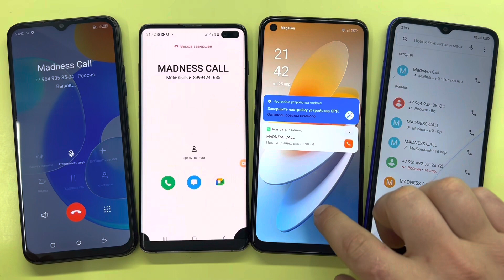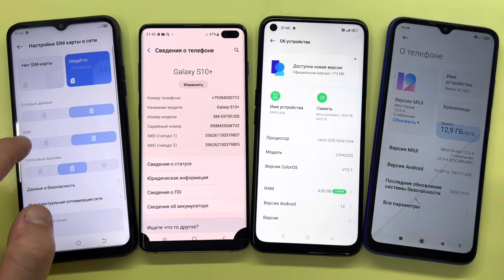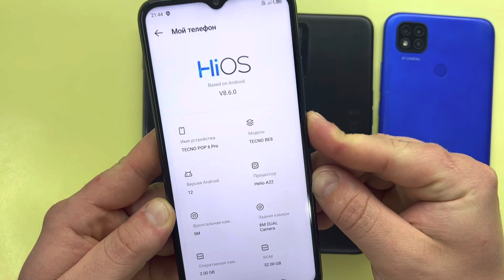Incoming Call OPPO A55 Vs TECNO POP 6 Pro / Outgoing Call Xiaomi Redmi 9C NFC & Samsung Galaxy S10+